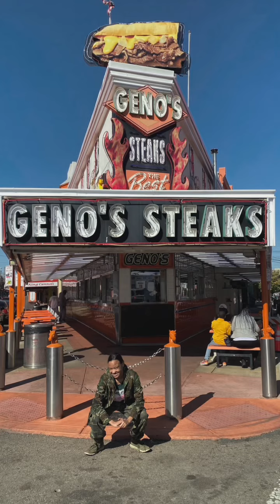The Allen Familia Memories Are Forever! ❤️🌹✨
👉🏾 I put together a little snippet of a video of mi familia and I as we were in the brotherly ✊🏾 love ♥️ city 🏙️  of Philadelphia in the state of Pennsylvania in the United States 🇺🇸 visiting our familia. Familia road trips are always exciting and fun. 🫶🏾🚐💨